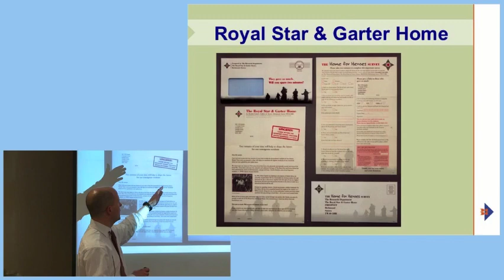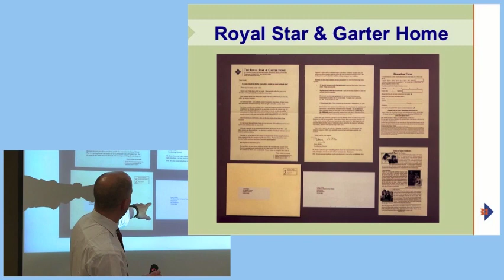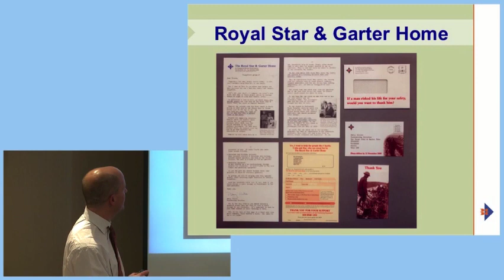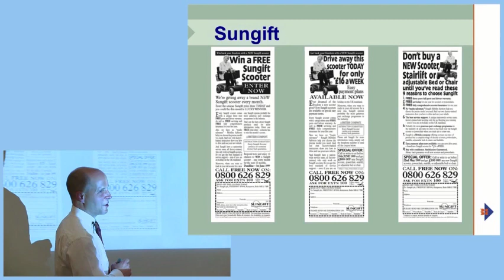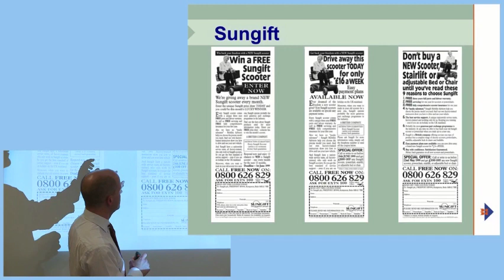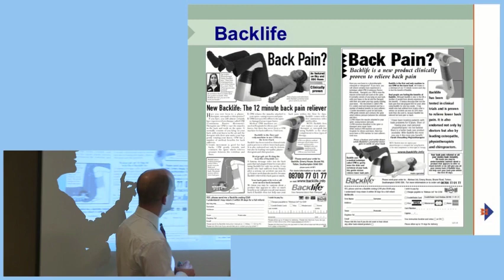Revelations of my friend, the Doctor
Grab it while you can.